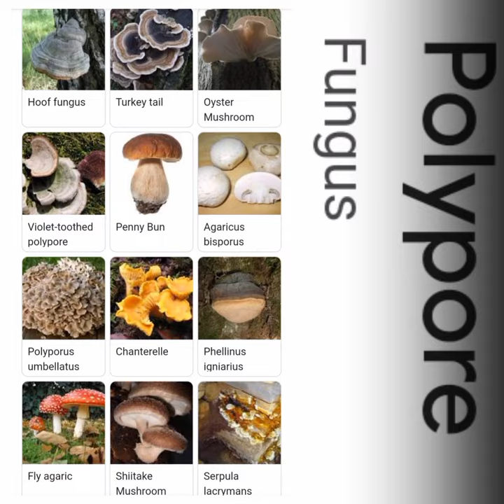Bracket Fungus🍄| Basidomycetus | Polypores | Shelf Fungus | Conks🍄| Deshmukh Udyan, Ambernath.